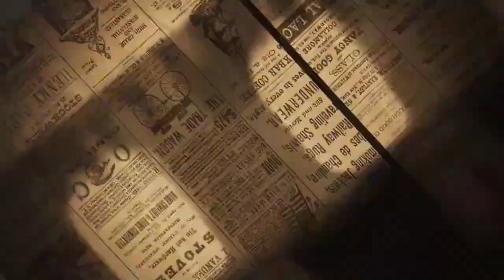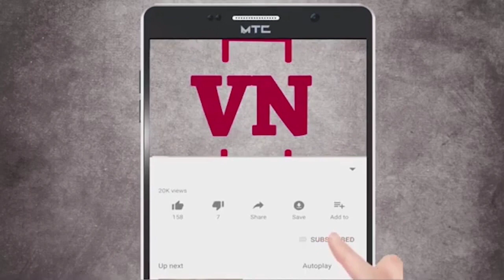माजी जिल्हा परिषद सदस्य सुरेश कालगुडे यांची हत्या करणाऱ्या आरोपीस जन्मठेपेची शिक्षा